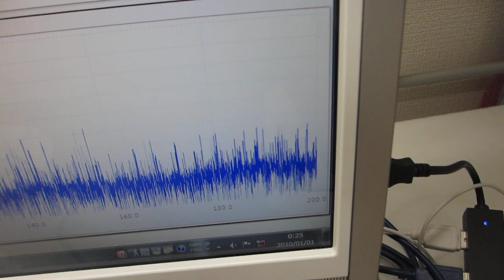１００ＭＨｚ以上の超音波伝搬制御実験（超音波システム研究所）